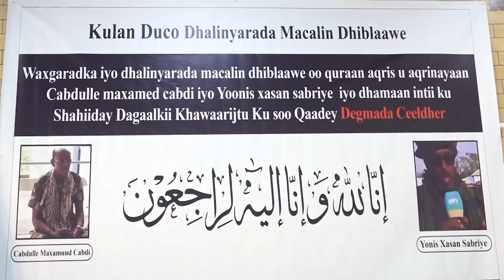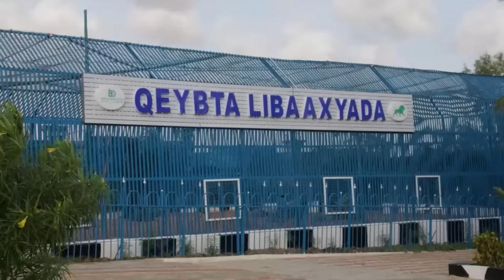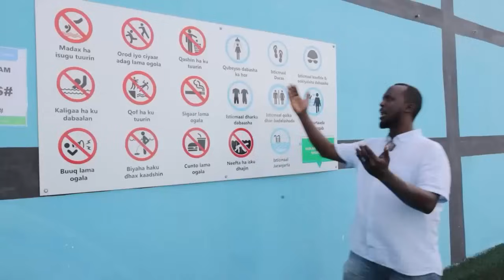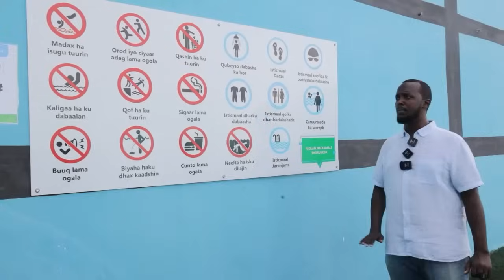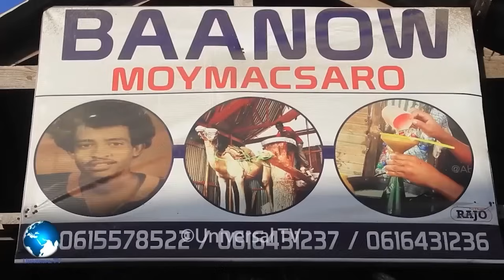Warka Universal TV 14 06 2024